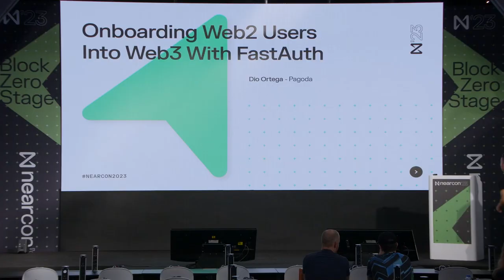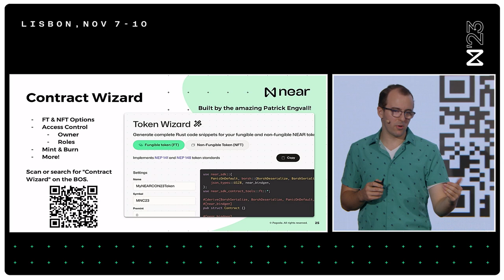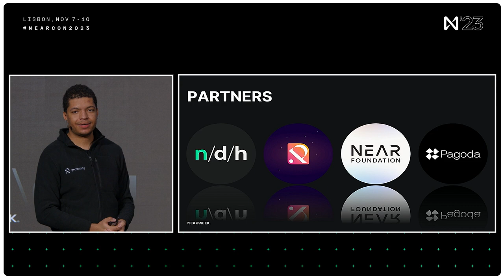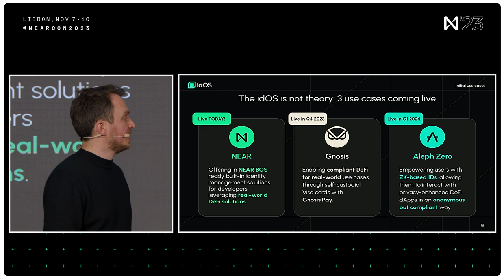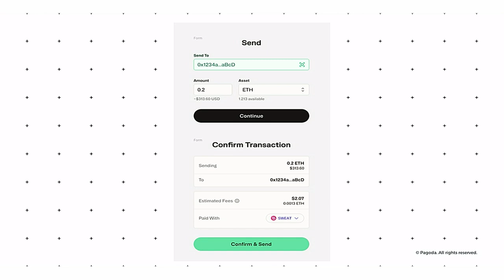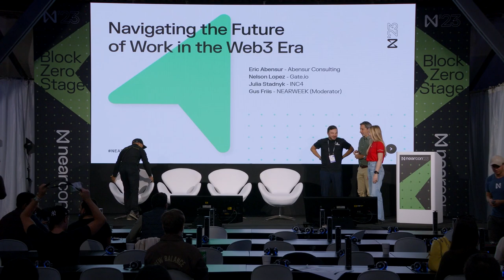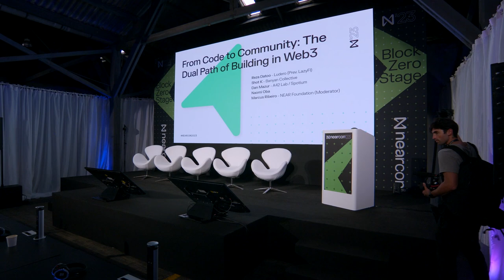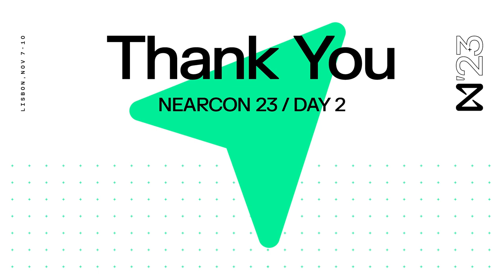NEARCON 2023 | Block Zero Stage - Day 2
1:40 | Onboarding Web2 Users Into Web3 With FastAuth - Dio Ortega, Pagoda

15:00 | Building a Thriving Web3 Developer Network on Near.org - Charles Garrett, Pagoda; Gautham Ravi, Pagoda

35:30 | Explore Elegant Prototyping With NEAR-SDK-Contract-Tools - Jacob Lindahl, Pagoda

57:15 | Web3 Frontiers: Insights From Global NEAR Regional Hubs - JLo Tran, NEAR Vietnam Hub; Ida Pandur, NEAR Balkans; Scott Lee, NEAR Korea Hub; Cameron Dennis,Banyan Collective; Raili Liiva, NEAR Foundation

1:24:10 | NEARWEEK: Realizing the Open Web in Action - Johan Ruis, NEARWEEK

1:44:30 | Utilizing NEAR Blockchain Data for dApps and Analytics - Pavel Kudinov, Pagoda

2:14:25  |  Introducing Decentralized Identity Solutions With the idOS - Julian Leitloff, idOS; Johan Salaï Bondioli, Pagoda

2:40:25  | Exploring Account Abstraction on NEAR Protocol - Edward Chew, Meteor Wallet

3:00:10  | Bootstrapping dApp Traction w/ NEAR DevHub - Maksym Zavershynskyi, NEAR DevHub

3:08:25 | Announcing Multichain Accounts on NEAR - David Millar, Durrant

3:33:30 | Unlocking Success: Harnessing Real-Time Data & Analytics in Blockchain Projects - Didier Pironi, Pikespeak

3:44:25 | The HEROES Experience on NEAR - Jordan Gray, HEROES.BUILD

3:55:10 | Navigating the Future of Work in the Web3 Era - Eric Abensur, Abensur Consulting; Nelson Lopez, Gate.io; Julia Stadnyk, INC4; Gus Friis,NEARWEEK

4:25:45 | TheFunPass.io: A Case Study in Web3 Traction  - Wilson Lee, TheFunPassTM

4:50:30 | From Code to Community: The Dual Path of Building in Web3 - Reza Datoo, Ludero (Prev. LazyFI); Shot K, Banyan Collective; Dan Mazur, A42 Lab / Spotium; Naomi Oba; Marcus Ribeiro, NEAR Foundation

5:18:10 | Growth Hacking Tactics for NEAR Projects - Alejandro V. Betancourt, Transparency Commission; Jordan Gray, HEROES.BUILD